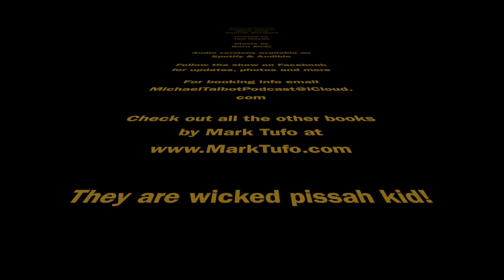Indian Hill 2 Reckoning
A book club-style podcast about the novels of Mark Tufo. This week the panel discusses Indian Hill book 2-Reckoning @marktufo-zombiefallout